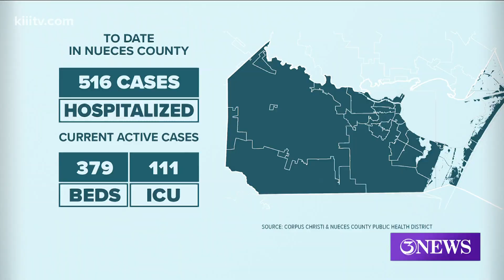More medical personnel requested; Navy Hospital ship put on hold for South Texas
Congressman Michael Cloud said he's requesting more medical personnel be sent to the Coastal Bend to help with the shortage of nurses in the area.